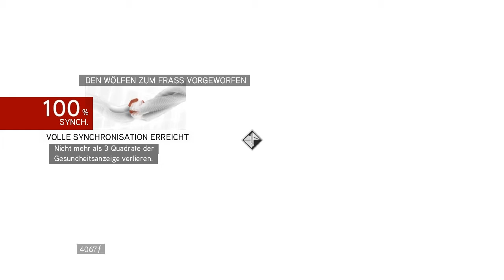Let's Play Assassin's Creed Brotherhood [HD/Deutsch/PC] Part 19 Gruft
Die zweite Romulusgruft wird ausgenommen 100% :D